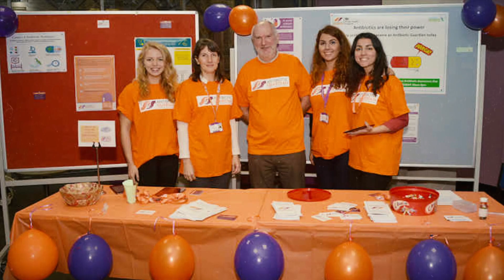Outstanding Teaching Innovation in Social Responsibility: Service learning in Pharmacy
The Making a Difference Awards for Social Responsibility are held each year at The University of Manchester and showcase the achievements of staff, students and partners of the University.

'Service learning in pharmacy: Mobilising undergraduate students to deliver health promotion education within high school settings' is the 2020 winner in the Outstanding Teaching Innovation in Social Responsibility category.

Details of all the other winners can be found on our social responsibility website.

Our social and environmental impact is ranked best in the UK in the Times Higher Education Impact Rankings against the United Nations’ Sustainable Development Goals (SDGs)